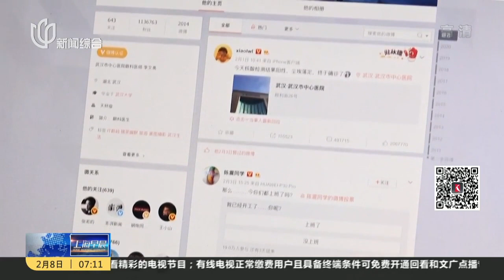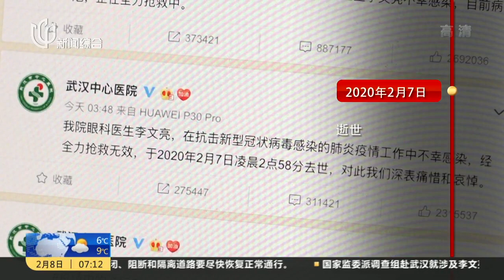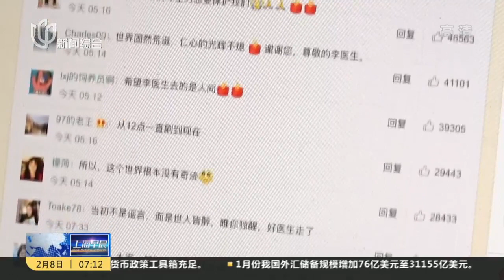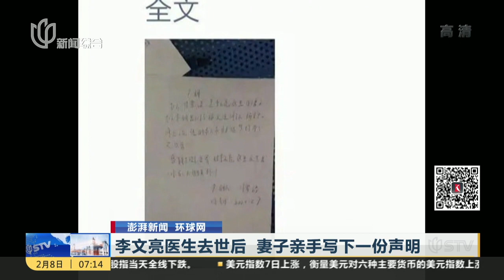【上海新聞】2月8日最新疫情通報，武漢對李文亮醫生認定工傷，保險金和撫恤金共82萬元